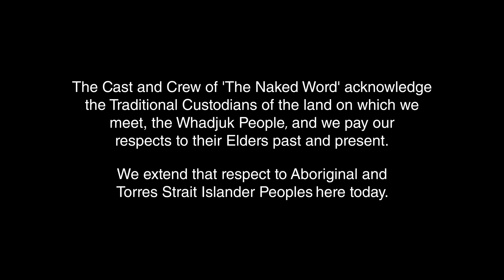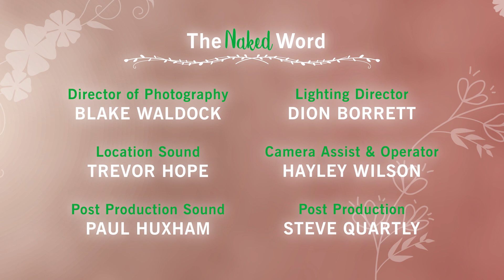Ep 01 - Navigating Conflict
Ready, Set, FIGHT!
No matter how hard you try to avoid it, CONFLICT is an inevitable part of life.
Whether at work, in relationships or friendships, and even within families, everyone has to deal with it at some point.
In our Premier episode,  host Siham Benz sits down with the ladies of The Naked Word, Natalie Baldock, Suraya Yuruten and Deanna Cooney to rip through the complexity of why we handle conflict the way we do, as well as how to go from being REACTIVE to PROACTIVE.

Credit : The Relationship Code for the "3 fighting styles"